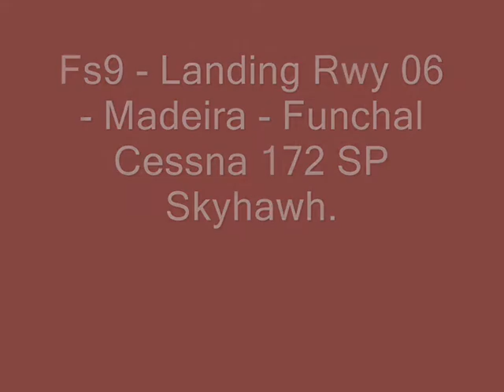Fs9 - Landing Cessna 172 Madeira Funchal.wmv